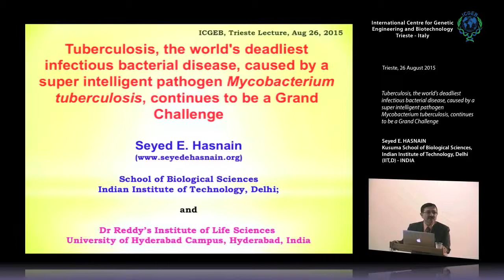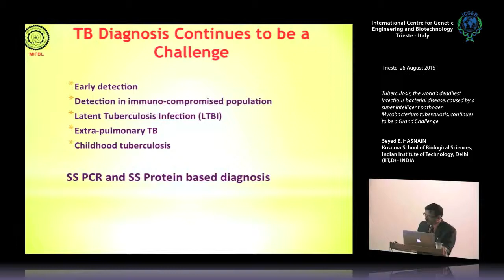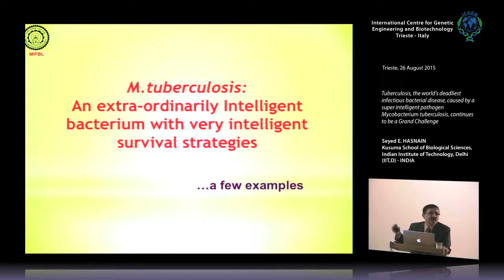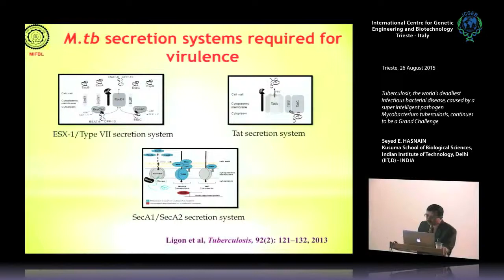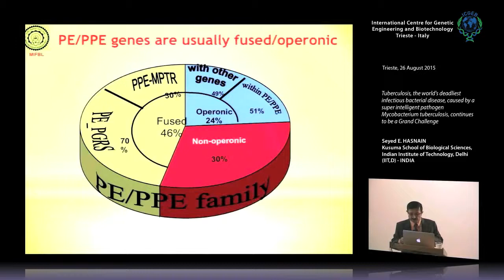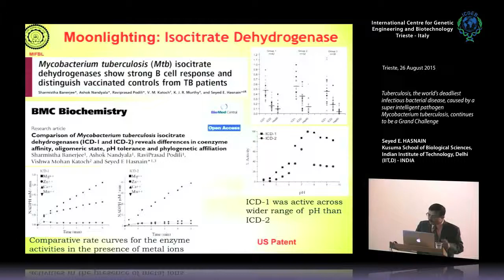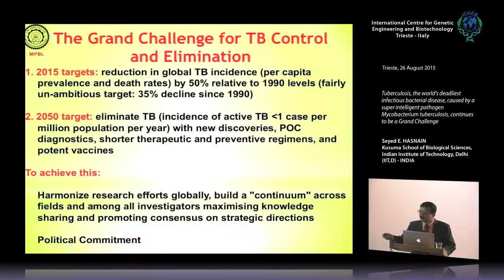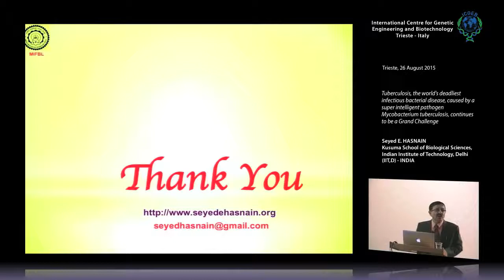S. E. Hasnain - Tuberculosis, the world's deadliest infectious bacterial disease..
Seyed E. Hasnain, Kusuma School of Biological Sciences, Indian Institute of Technology, Delhi (IIT,D) - INDIA speaks on "Tuberculosis, the world's deadliest infectious bacterial disease, caused by a super intelligent pathogen Mycobacterium tuberculosis, continues to be a Grand Challenge”. This seminar has been recorded by ICGEB Trieste